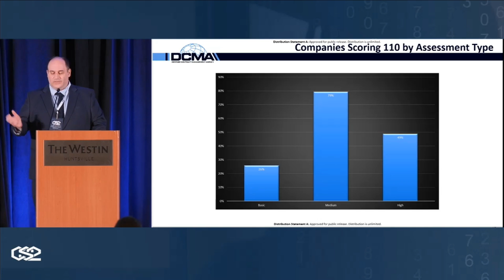How do DIBCAC Assessments Affect SPRS Scores?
Nick Delrosso, Director of DCMA DIBCAC, explains the difference in assessment results across “high”, “medium”, and “low” confidence assessments according to the DoD Assessment Methodology.